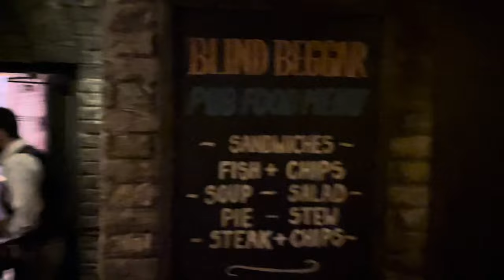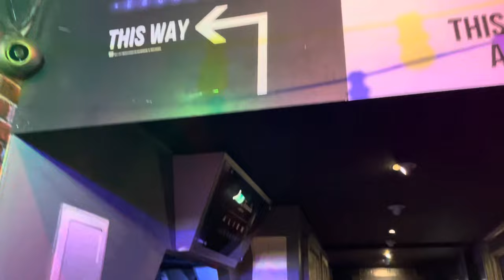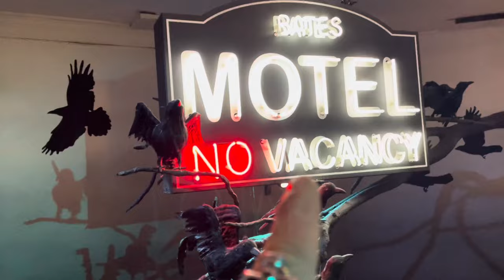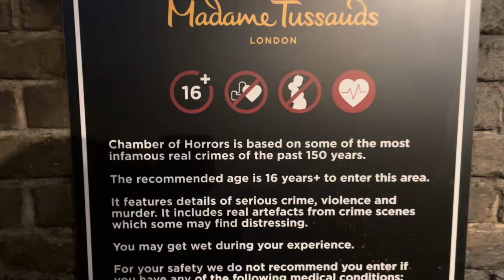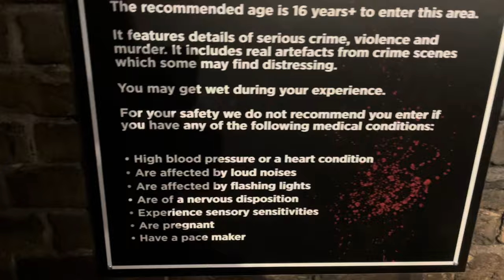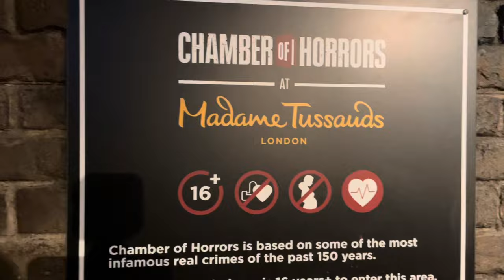Chamber of Horrors at Madame Tussaud’s London (2023)